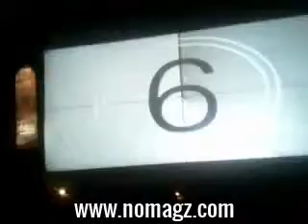Penutupan Hari Film Nasional 2014 = party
Hari film nasional 2014 ditutup dengan acara khusus yang digelar di Bioskop The Djakarta Theatre.
Acara diawali dengan "red carpet" yang dilalui oleh artis-artis terkenal ibukota seperti Nirina Zubir, Hengky Soleiman, Slamet Rahardjo, Ferry Salim, Olga Lydia dan lain-lain.
Menteri Ekonomi Kreatif, Mari Elka Pangestu didaulat untuk menutup seluruh rangkaian acara tersebut,sekaligus mengikuti acara nonton bareng film "Darah dan Doa" karya agung Usmar Ismail.